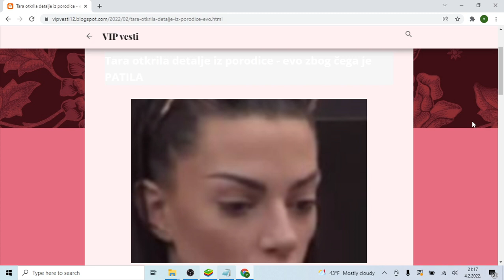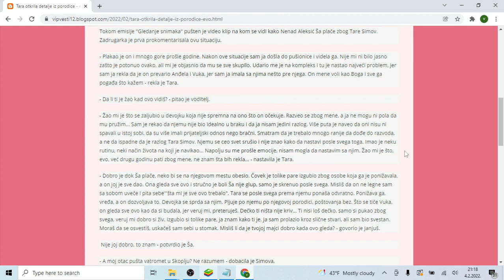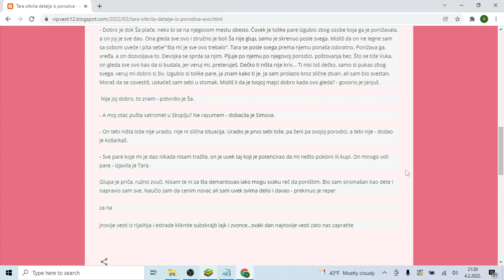Tara otkrila detalje iz porodice evo zbog čega je PATILA